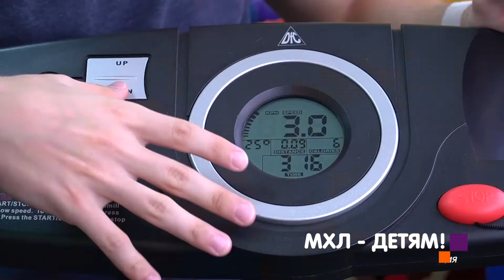«МХЛ – детям» на Кубке мира "Сириус" 2019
Хорошая хоккейная традиция: игроки «Локо» приняли участие в акции «МХЛ – детям».